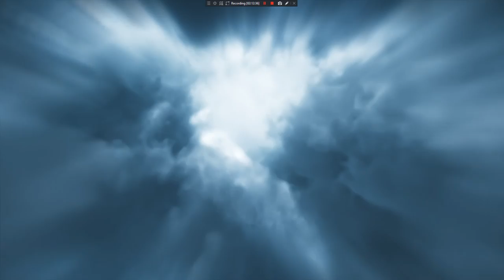Assassin's creed Valhalla part 10 (A new destiny awaits us at the end)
A new destiny awaits us at the end of the gameplay

Fr